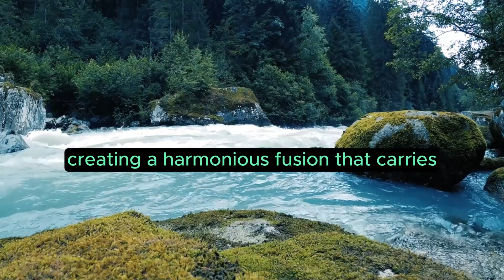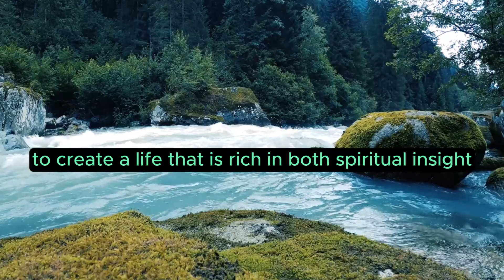Angel Number 9966 – Meaning and Symbolism 💕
Unveiling the Cosmic Significance of Angel Number 9966
Within the mystical tapestry of numerology, angel numbers serve as cosmic messengers, imparting profound insights and spiritual guidance. Among these celestial codes, the four-digit angel number 9966 emerges as a symbol of profound spiritual significance, weaving energies that resonate with balance, intuition, and a connection to higher realms.

The Harmony of Energies: 9966
At its essence, the angelic sequence 9966 combines the vibrations of 9 and 6, creating a harmonious fusion that carries both spiritual and earthly energies. The repeated occurrence of the digit 9 infuses the sequence with energies of spiritual enlightenment, intuition, and a connection to higher wisdom. Paired with the stabilizing energy of 6, symbolizing balance, harmony, and earthly matters, 9966 becomes a cosmic code guiding individuals towards a life of spiritual insight and material equilibrium.

Spiritual Enlightenment and Intuition
Encountering 9966 is akin to receiving a celestial invitation to delve into the realms of spiritual enlightenment and heightened intuition. The repeated presence of 9 suggests a phase of spiritual awakening, urging individuals to trust their inner wisdom and embrace a deeper connection to the divine. This angelic sequence acts as a cosmic compass, directing seekers towards a path where they can unlock hidden truths, tap into their intuitive powers, and gain clarity on their spiritual journey.

Harmonizing Spiritual and Earthly Realms
The fusion of 6 within 9966 brings forth energies of balance and harmony in both the spiritual and earthly realms. As individuals navigate the intricate dance of life, this sequence serves as a reminder to find equilibrium between the ethereal and material aspects of existence. It encourages individuals not only to seek spiritual enlightenment but also to ground themselves in the practical aspects of life, fostering a harmonious coexistence of the spiritual and the material.

Nurturing the Connection to Higher Realms
9966 unfolds as a cosmic guide, urging individuals to nurture their connection to higher realms. The sequence becomes a beacon, prompting seekers to align themselves with the divine energies that shape their spiritual journey. It signifies a period where individuals can tap into the expansive currents of the universe, harnessing the energies of both 9 and 6 to create a life that is rich in both spiritual insight and earthly harmony.

Conclusion
In conclusion, the angel number 9966 unveils itself as a celestial roadmap towards spiritual enlightenment, balance, and a harmonious connection to higher realms. As individuals decipher the mystical significance of this sequence, they embark on a transformative journey, guided by the energies of 9 and 6. This cosmic code serves as a key to unlocking the gates to a life enriched by spiritual insight and material equilibrium. As individuals embrace the wisdom embedded in 9966, they open themselves to a profound alignment with the cosmic forces that shape their existence, ushering in a period of holistic well-being and a heightened connection to the divine.